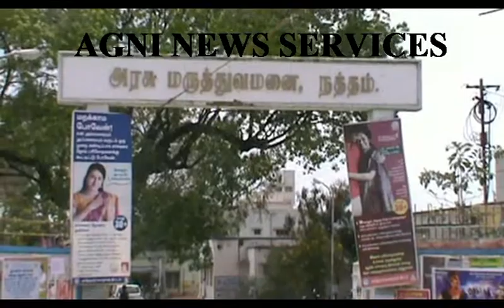NATHAM ... WIFE MUDRERS HUSABAND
PALANI WAS MURDERED BY HIS WIFE VELLAIAMMAL IN KONDAYAMPATTI VILLAGE NEAR NATHAM.